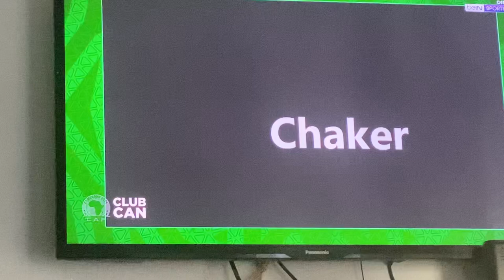Chaker alhadhur interview post match pourquoi lui comment la t il vécu comores Cameroun gardien